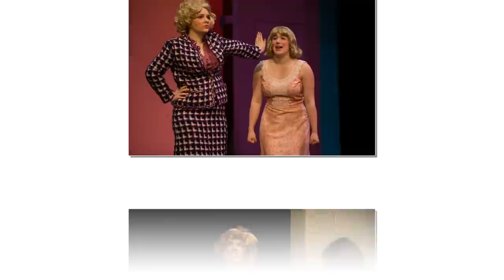2012 Nathan Hale High School Drama HAIRSPRAY THE MUSICAL.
Nathan Hale High School Drama & Music  HAIRSPRAY THE MUSICAL.
HAIRSPRAY delighted audiences by sweeping them away to 1960′s Baltimore, where the 50′s are out — and change is in the air! Loveable plus-size heroine, Tracy Turnblad, has a passion for dancing, and wins a spot on the local TV dance program, "The Corny Collins Show." Overnight she finds herself transformed from outsider to teen celebrity. Can a larger-than-life adolescent manage to vanquish the program's reigning princess, integrate the television show, and find true love (singing and dancing all the while, of course!) without mussing her hair?

Based on the New Line Cinema film written and directed by John Waters (Rated PG  Parental Guidance Suggested)
 Directed by Sydney Baird Childers
 Book Mark O'Donnell and Thomas Meehan
 Music and Lyrics Marc Shaiman
 Lyrics Scott Wittman

Photo taken during rehearsals
on 7th and  8h of May 2012
by Yoshiki Nakamura